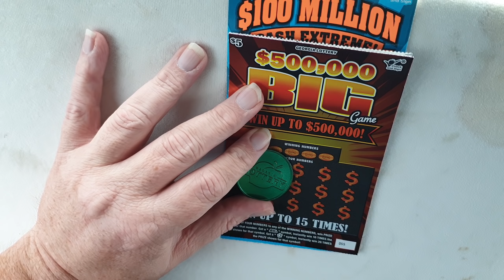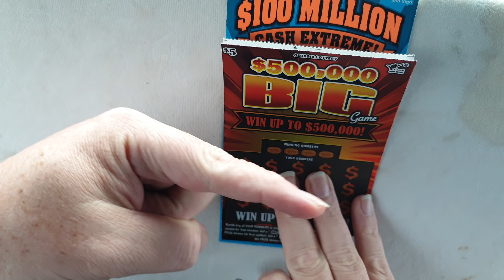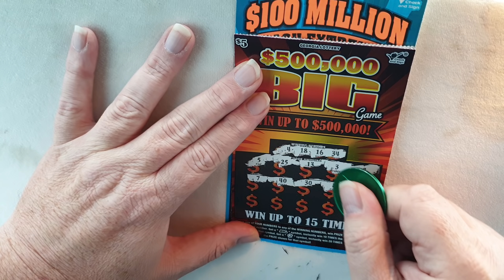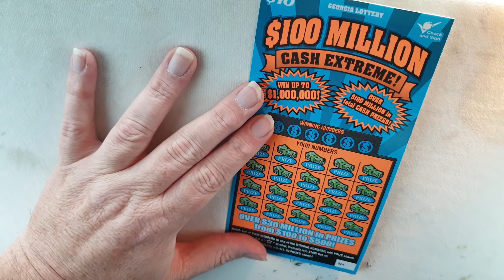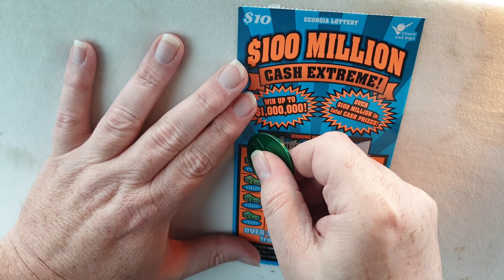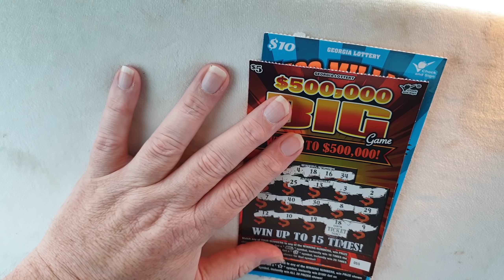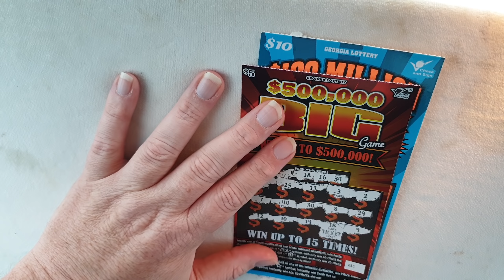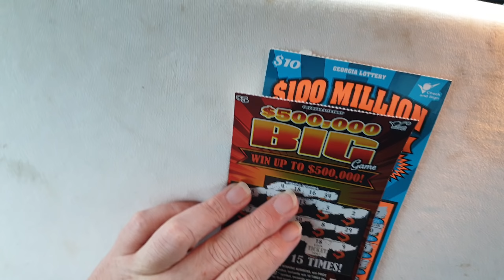Updated on my contest. Georgia lottery scratch off tickets Episode 90.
Fun Mail: 228 Lakeshore Dr. Stockbridge GA 30281